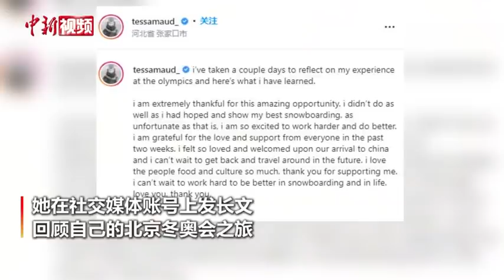美国运动员特莎·莫德：迫切想回到中国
近日，被中国志愿者感动到哭的美国运动员特莎·莫德在结束比赛后已启程回国。她在社交媒体账号上发长文回顾自己的北京冬奥会之旅。
        莫德称，“感谢大家在过去两周给予我的爱和支持。当我们来到中国时，我感受到很多人的爱和欢迎，我迫不及待地想在之后回去旅游。我非常喜欢这里的人、食物和文化。谢谢你们的支持！”